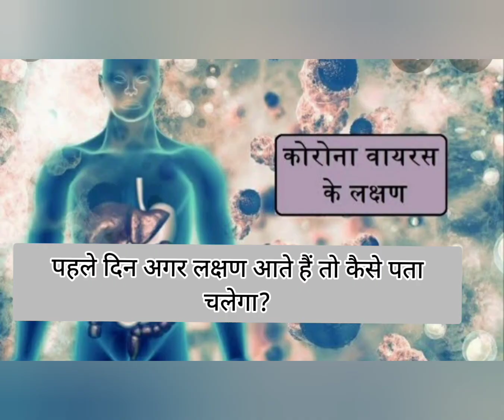Corona kaal mein homeopathy ilaaj ka kharch nahi padega jeb par bhaari.